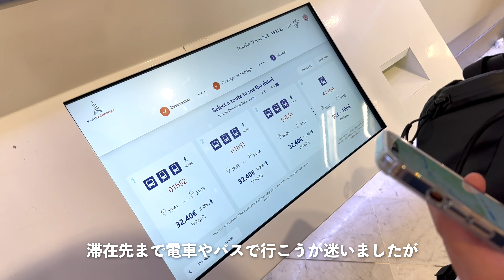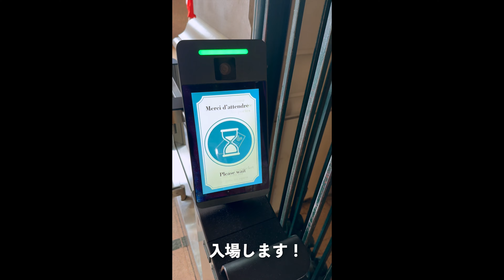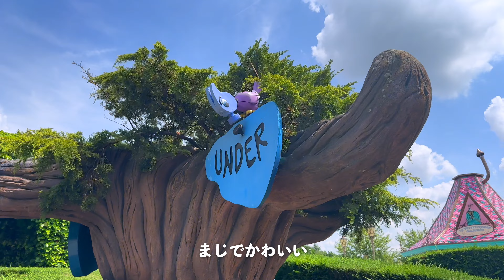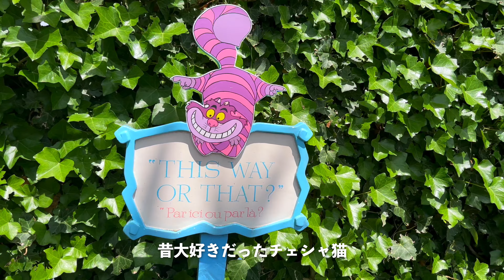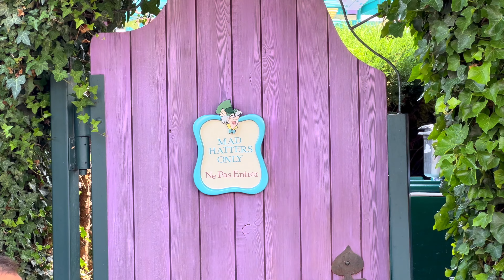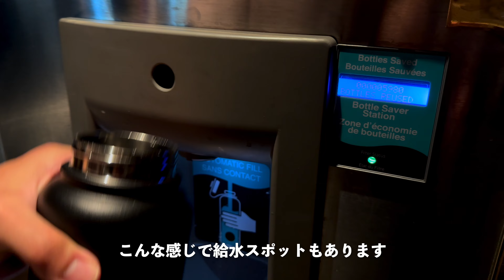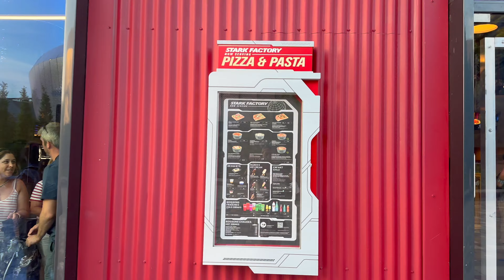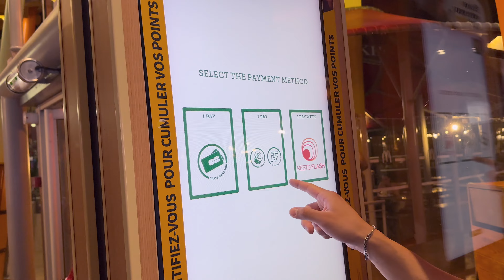Disneyland Paris｜パリディズニーでのんびりデート🏰🇫🇷💕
念願のパリディズニー！彼との思い出を形に残したくて動画を作りました。
今回は情報発信というよりも、旅の雰囲気や感動をそのまま記録した個人的なVlogになっています🇫🇷（撮影：2023年6月）

ディズニーがお好きな方や、パリディズニーにご関心がある方に楽しんでいただけたら嬉しいです！

【パリ旅行におすすめのeSIM】

以下からのご購入で、15%割引が自動的に適用されます。

下記リンクからお買い物していただけると、皆様へのご負担ゼロで売上の約1%が活動費支援になります。

0:11 コペンハーゲンからパリに出発
0:37 今回の滞在先
0:58 パリディズニーへ出発
2:35 Alice’s Curious Labyrinth  - アリスの不思議なラビリンス
4:53 March Hare Refreshments - 3月うさぎのリフレッシュメント
5:45 Mad Hatter’s Tea Cups - マッド・ハッターのティーカップ
6:52 It’s a Small World - イッツ・ア・スモールワールド
8:30 Sleeping Beauty Castle - 眠れる森の美女の城
10:17 Buzz Lightyear Laser Blast - バズ・ライトイヤーのレーザーブラスト
10:52 Café Hyperion - カフェ・ハイペリオン
11:05 Star Wars Hyperspace Mountain - スターウォーズのハイパースペース・マウンテン
12:12 La Tanière du Dragon - ドラゴンの隠れ家 （閉まってた…）
12:31 Walt Disney Studios Park - ウォルト・ディズニー・スタジオ
13:21 Stark Factory - スターク・ファクトリー （アベンジャーズ・キャンパス、ハルク・バスターいる）
14:02 Spider-Man W.E.B. Adventure - スパイダーマン・ウェブ・アドベンチャー
16:50 Disney D-Light Drone Show - ディズニー・Dライトショー
18:28 Disney Illuminations - ディズニー・イルミネーションズ
20:01 World of Disney - ワールド・オブ・ディズニー（お土産）
21:46 Disney Store - ディズニーストア
22:08 マクドナルドに寄って帰る

海外旅行関連（飛行機、ホテル、旅グッズ等）など、ぜひお声がけください！

登録者数：2415人（いつも応援ありがとうございます！）